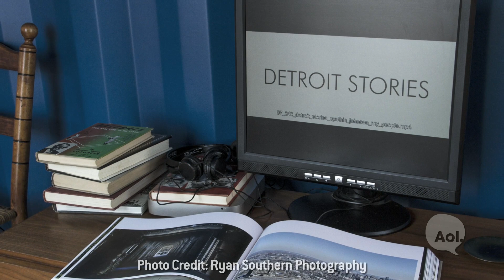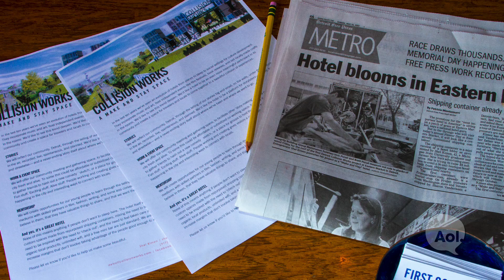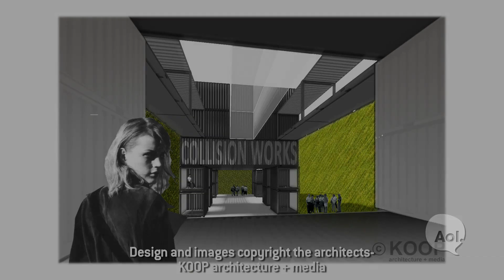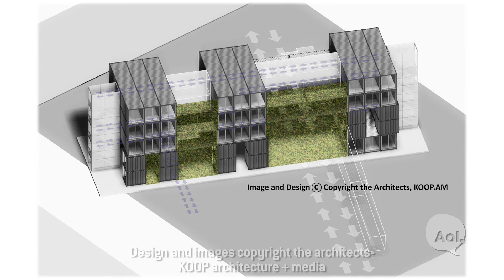Shipping Container Hotel | TRANSLOGIC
Detroit Collision Works Founder Shel Kimen has a vision for a nonprofit, mixed use hotel and community center in Detroit. What does that have to do with transportation? The entire development will be made from recycled shipping containers. See how sustainable container architecture could change the landscape of the Motor City.

Navigating the latest transportation technology, TRANSLOGIC explores where mass transit, concept cars, electric vehicles and new transportation converge.